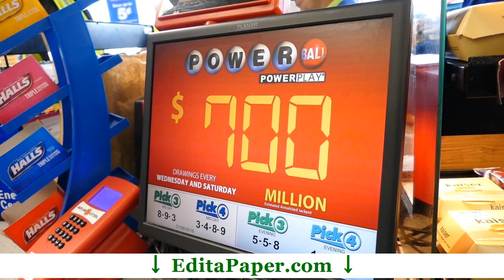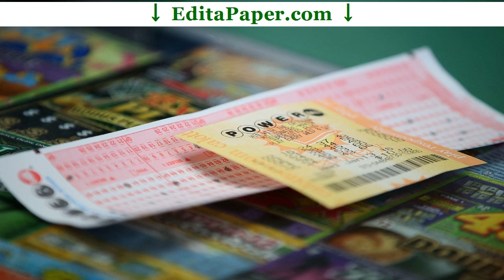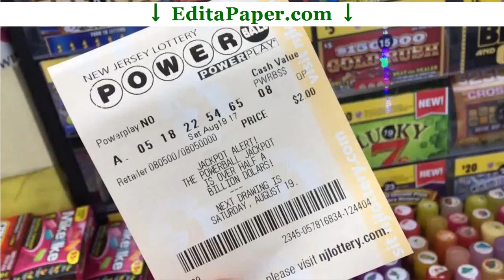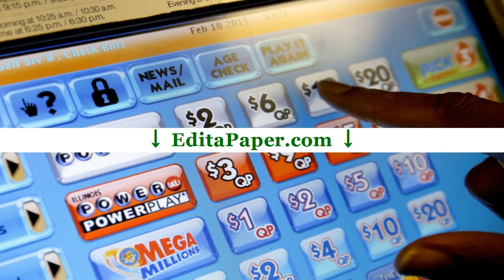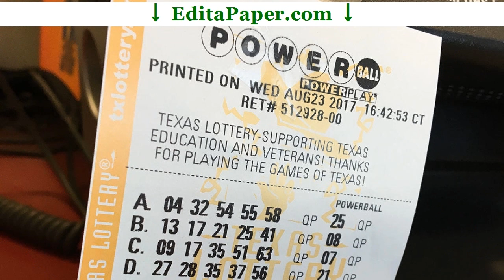RESEARCH PROPOSAL POWERBALL